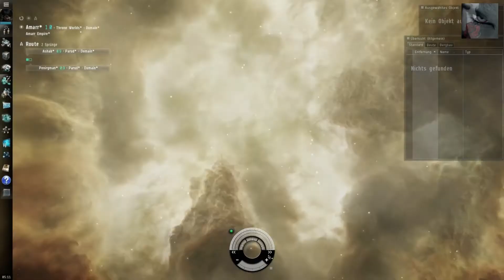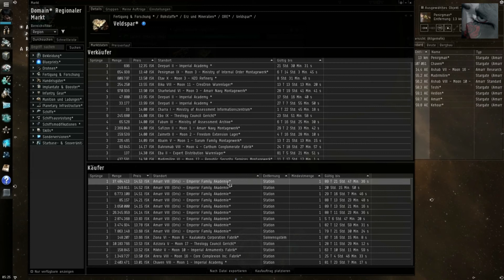EVE Online Odyssey [German] Amarr #03 - Erster Miningausflug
EVE Onlines neunzehnte kostenlose Erweiterung, Odyssey, bietet neue Werkzeuge für die Erkundung der Sterne und lädt Sie dazu ein, zu Abenteuern in das Unbekannte aufzubrechen und die Belohnungen zu entdecken, die auf der anderen Seite liegen. Ein neu gestaltetes Scan-System, intuitive Navigation und neue Erkundungsmodule werden Sie unterstützen, wenn Sie den Himmel nach Ihrer nächsten Eroberung durchsuchen. Manche werden auf noch niemals zuvor entdeckte Orte treffen und andere werden mit faszinierenden Prüfungen ihrer Fähigkeiten und ihrer Entschlossenheit konfrontiert. Üppige Belohnungen erwarten diejenigen, die mit heiler Schiffshülle von ihren Reisen zurückkehren.